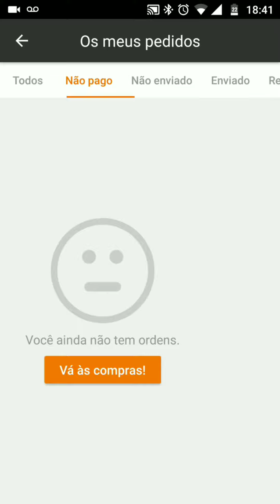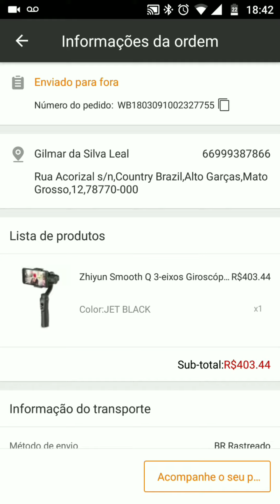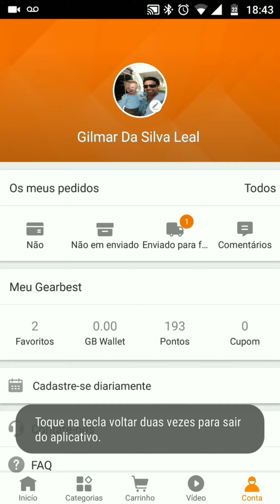Gimbal Zhiyun Smooth Q 3 eixos Nova aquisição para meu canal!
Unboxing
Chegou meu Gimbal

Link do vídeo que assisti que me levou a essa compra